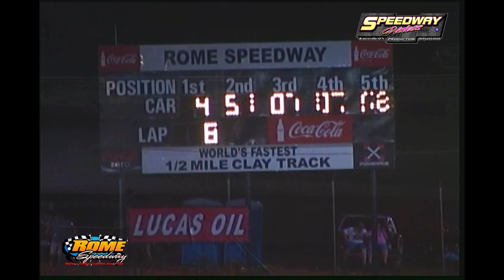Rome Speedway Economy Bombers Feature July 22, 2012